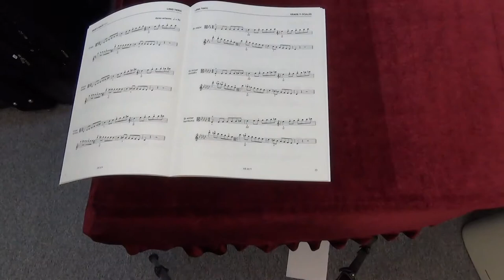ABRSM Viola Grade 7 scales and arpeggios - Eb minor harmonic scale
ABRSM
Viola Exam scales and arpeggios
Grade 7
Eb minor harmonic scale